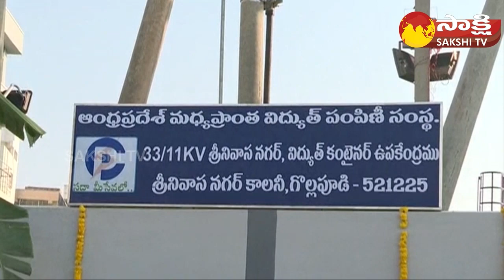Minister Peddi Ramachandra Reddy Launch First Container Substation